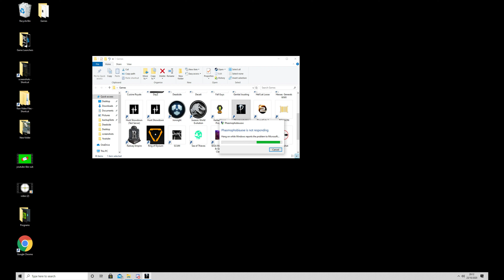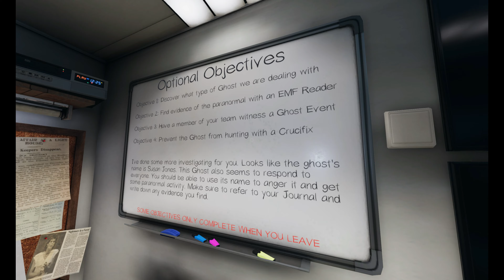Phasmophobia - jump scares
we get jump scared!